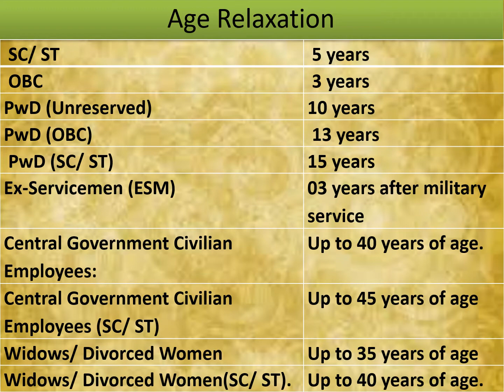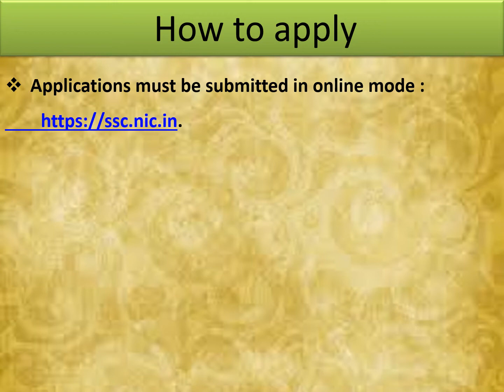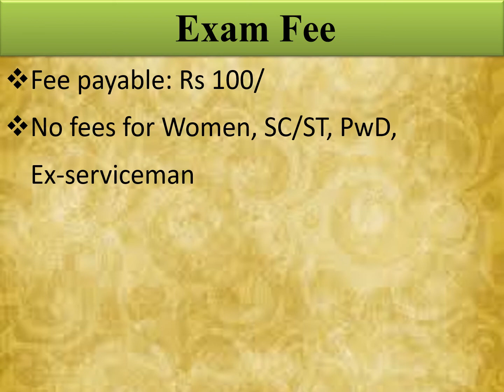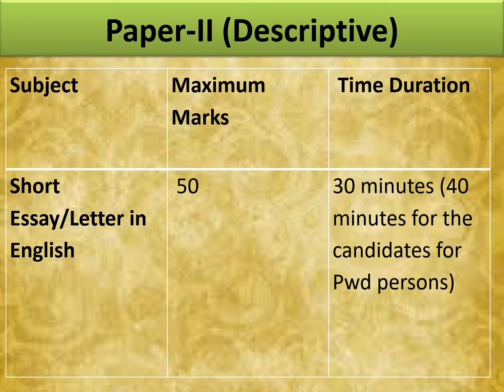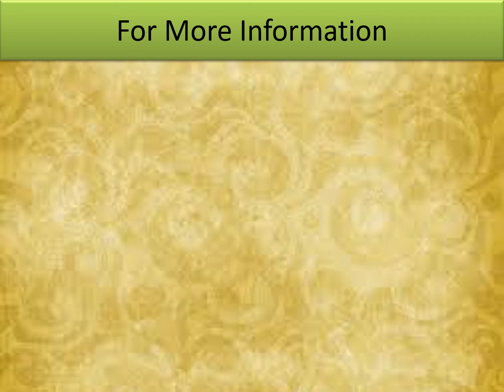SSC MTC Recruitment 2021 | 8500 காலி பணியிடங்கள்